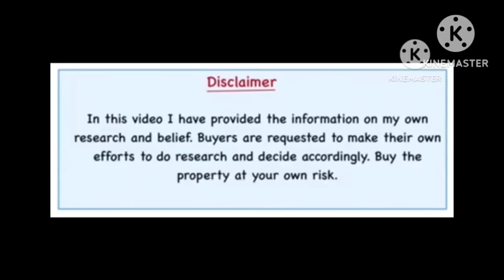200 mtrs from Delhi katra Amritsar Express Highway | 8000 Rs Sq Yrd | 5 km Airport Amritsar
Hari Om Friends 🙏

This property is located at kukran wala oppsite TR Villa Resort next to Rajasansi Airport Ajnala road Amritsar.

200 meters away from newly constructed Delhi katra Amritsar express highway.

5 km away from Amritsar Airport Rajasansi.

Price starts from 8500 Rs per sq yard

plots size starts from 150 sq yard

You can get discount on before 31st december booking at Rs 8000 Rs per sq yard

For more property related vlogs

Best property in Amritsar

kothis for sale in amritsar

Best property at Airport Ajnala road

Residencial property near airport amritsar

Shiva vihar Airport Road Amritsar

Green Accers colony

Shiva enclave Raja Sansi

Aerocity Airport Road amritsar

Shiva Vihar ajnala road amritsar

Shiva Vihar kamboh village airport road amritsar

Best property near amritsar city

Cheapest plots at airport road amritsar

Shiva vihar meera kot chowk ajnala road amritsar